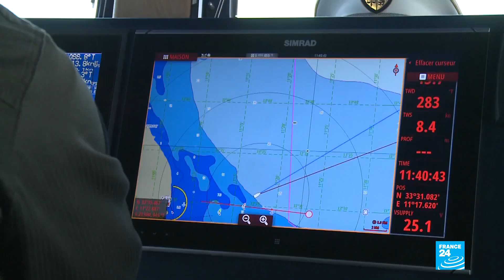Meet the Tunisian fisherman determined to keep saving migrants at sea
European migration policy has a direct impact on the fishermen of Zarzis, a village in the south of Tunisia. Like national border guards, fishermen are required by international law to provide assistance to people in distress at sea. But this obligation can put them at odds with European authorities. Our Tunisia correspondents met one fisherman who has been arrested and accused of smuggling migrants, but is determined to keep saving lives.